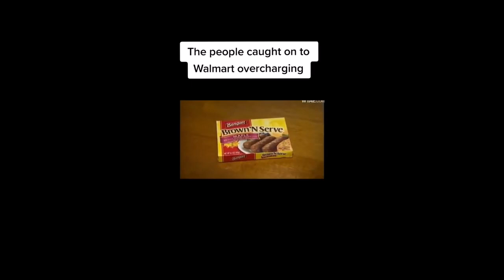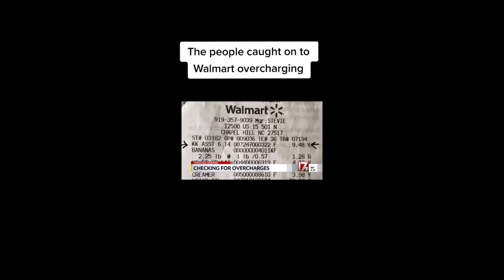Check Your Receipts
Downy Eco-Box Ultra Concentrated Laundry Fabric Softener Liquid
Dove Scrub For Silky Smooth Skin Brown Sugar & Coconut Butter
Presto 06300 Dehydro Electric Food Dehydrator
Food Kitchen Scale with Bowl
Airtight Food Storage Containers Set
Solar Power Bank
12 Pods Hydroponics Growing System